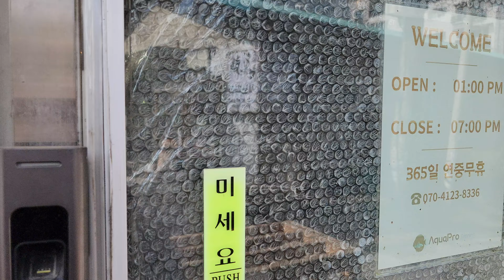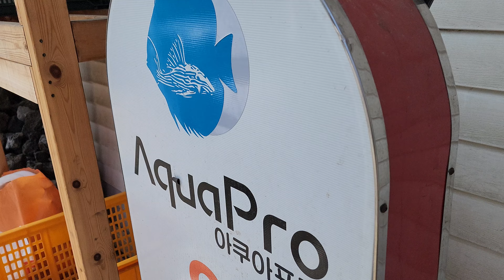남양주 오남읍 아쿠아프로트레이딩 2024.03.23